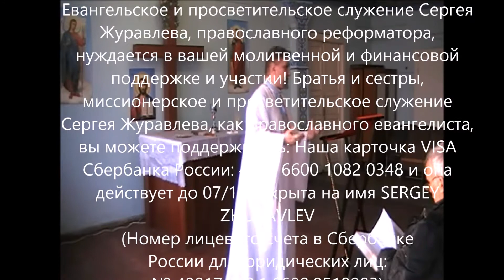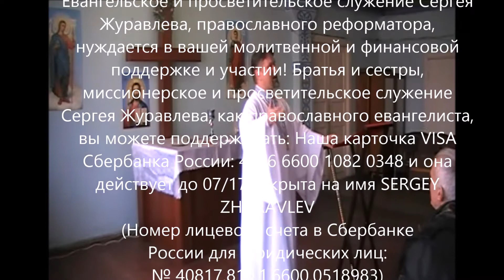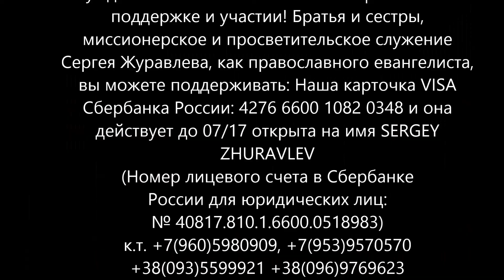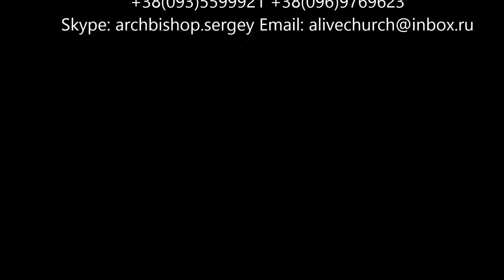2015.02.01 Архиепископ Сергей Журавлев (РПЦХС) проповедь в Киевской Архиепископии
Во славу Господа нашего Иисуса Христа! Евангельское и просветительское служение Сергея Журавлева, православного реформатора, нуждается в вашей молитвенной и финансовой поддержке и участии! Братья и сестры, миссионерское и просветительское служение Сергея Журавлева, как православного евангелиста, вы можете поддерживать: Наша карточка VISA Сбербанка России: 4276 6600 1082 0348 и она действует до 07/17 открыта на имя SERGEY ZHURAVLEV (Номер лицевого счета в Сбербанке России для юридических лиц: № 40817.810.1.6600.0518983) /